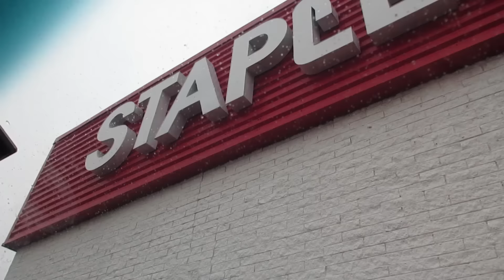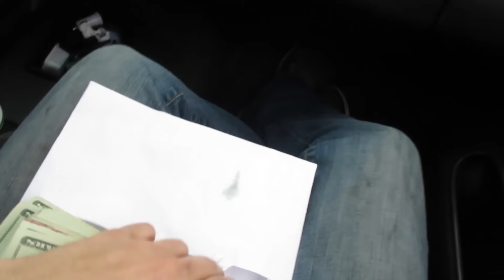Monopoly money for a car. "not really"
This is from the day we payed for cams sr20 240. The pick up happened the next day and it is just a great car for cams needs lolol. Miata stuff coming soon guys...